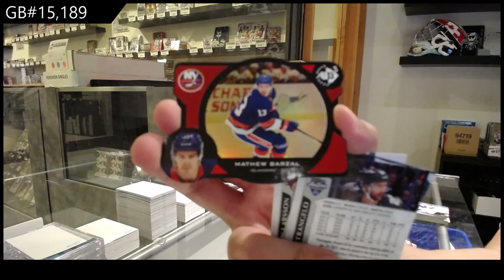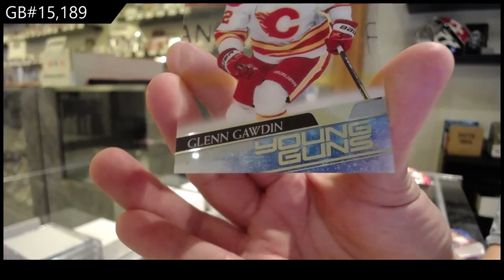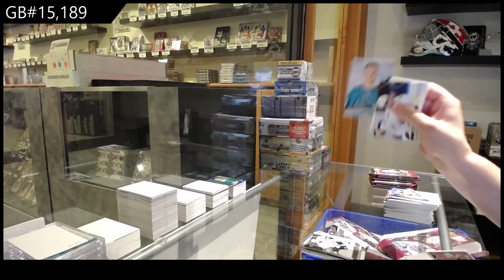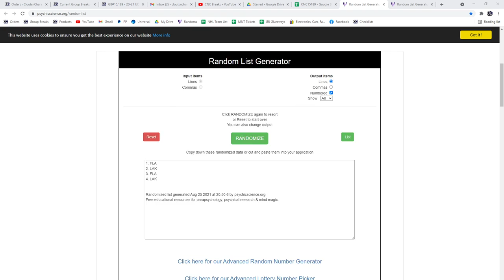20-21 Upper Deck Extended Hockey 3 Box Break - C&C GB #15,189